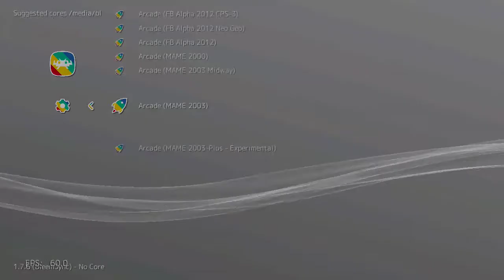TwinBee (Arcade) on PlayStation Classic